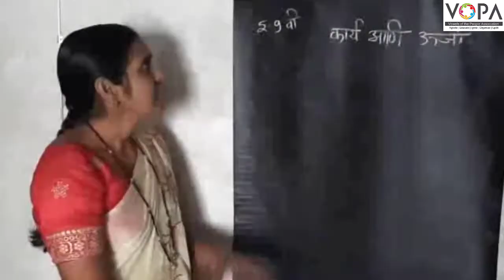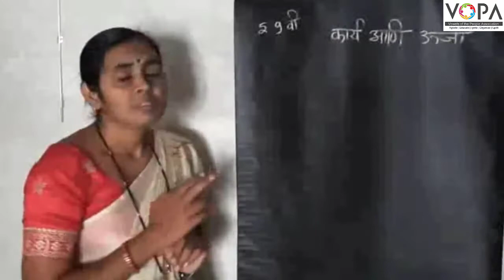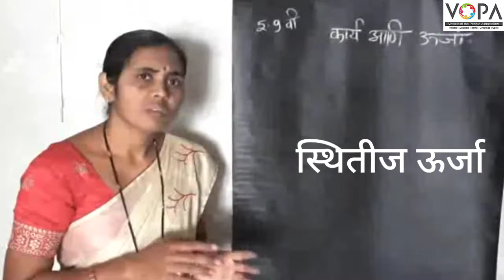9वी | विज्ञान | पाठ क्र. 2 | कार्य आणि ऊर्जा | V3 | Vschool